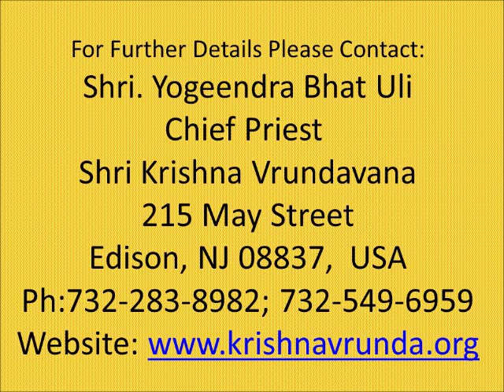Devotional music concert by Dr. Vidyabhushana - kolaatada haadu - Composed by Sri Vaadirajaru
kolaatada haadu - Cmposed by Sri Vaadirajaru

Devotional music concert by Dr. Vidyabhushana at Shri Krishna Vrundavana, Edison, NJ. - Saturday, October 18th